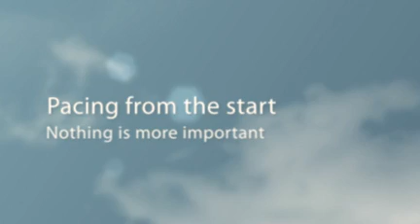Garmin Forerunner 405 GPS Watch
The Garmin Forerunner 405 GPS watch sets new standards of excellence when it comes to pacing, plus no extra sensors because the GPS is built right into the watch.